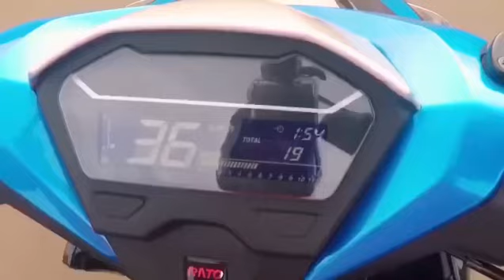MEGAMONDE- RATO TENGA 2019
Tous des 🌟STARS🌟 sur la TENGA‼️Disponible exclusivement dans nos agences 👍👍
Venez l’admirer et Roulez Autrement✨✨